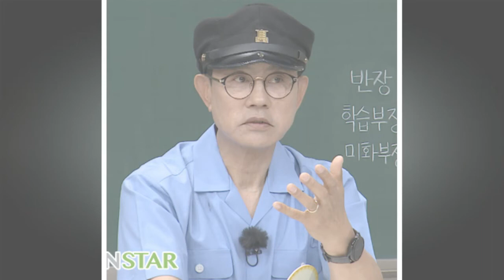JTBC ‘아는 형님’ 설운도, 임영웅 노래 ‘별빛 같은 나의 사랑아’에 얽힌 스토리 공개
가수 설운도가 최근 작사, 작곡한 임영웅의 노래 ‘별빛 같은 나의 사랑아’에 얽힌 스토리를 밝혔다.

24일(오늘) 방송되는 JTBC ‘아는 형님’에는 ‘사랑의 트위스트’ ‘누이’ ‘쌈바의 여인’ 등 수많은 히트곡으로 가요계를 사로잡은 설운도와 최근 예능에서 활약 중인 코미디언 이경실과 조혜련이 전학생으로 등장한다. 예능 대세 홍현희도 잠시 자리를 비운 김영철을 대신해 스페셜 MC로 합류, 형님학교에 재미를 더한다.

이날 방송에서 설운도는 임영웅의 신곡 ‘별빛 같은 나의 사랑아’에 대한 작사, 작곡 스토리를 이야기해 눈